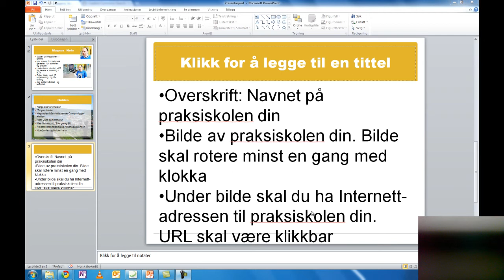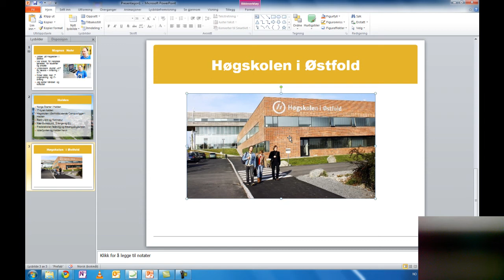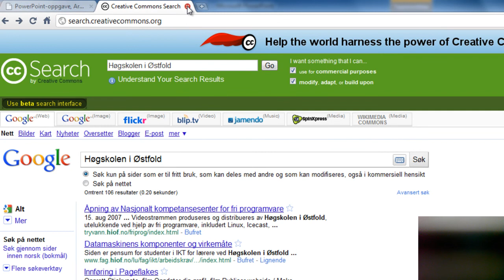PowerPoint 2010 - Lysbilde 3 - Animasjon og link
Overskrift: Navnet på praksiskolen din.
Bilde av praksiskolen din. Bilde skal rotere minst en gang med klokka.
Under bildet skal du ha internett-adressen til praksiskolen din. URL skal være klikkbar.